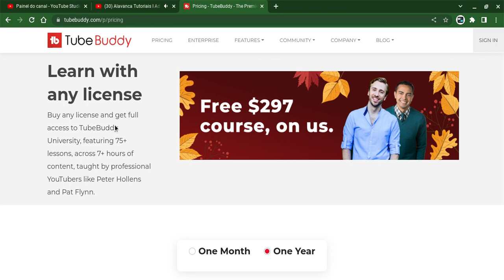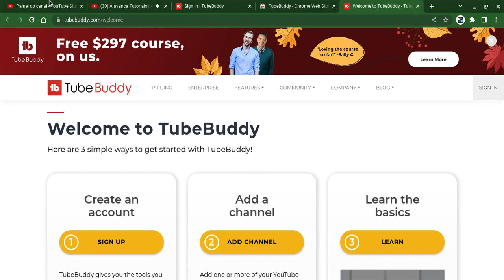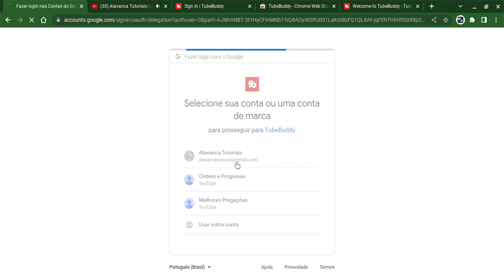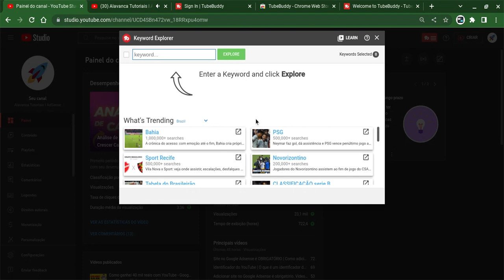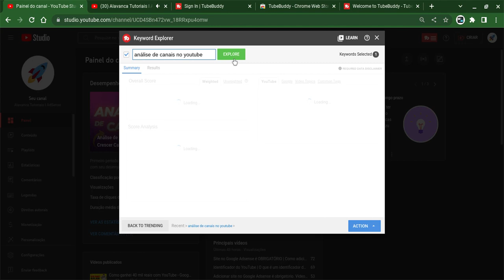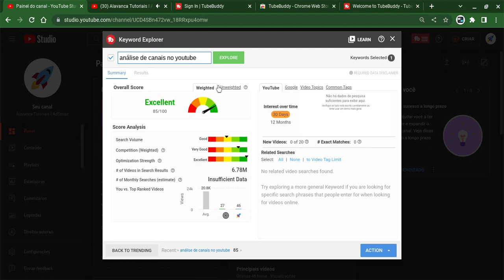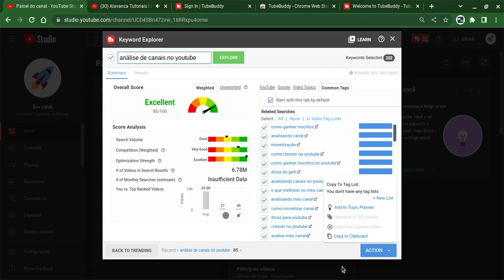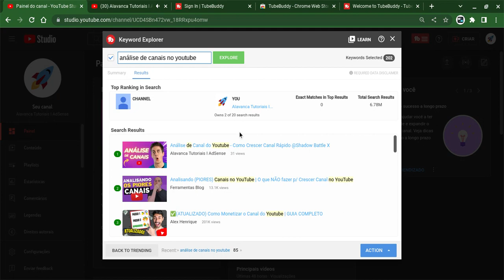Como usar o Tube Buddy - O Segredo para Crescer Canal no YouTube